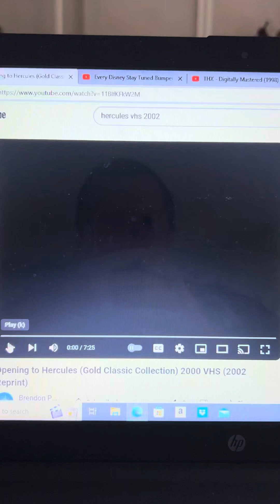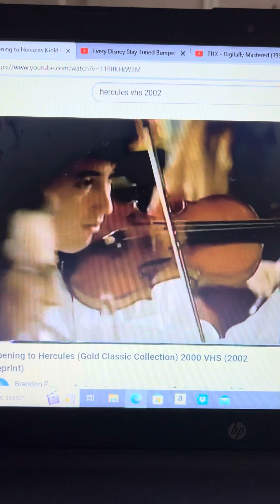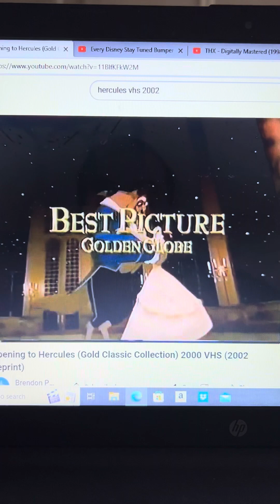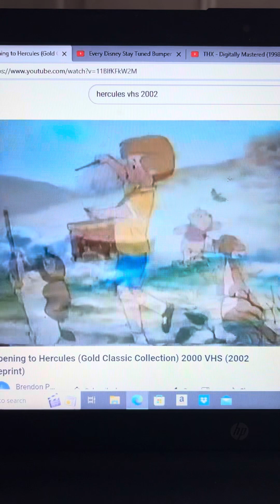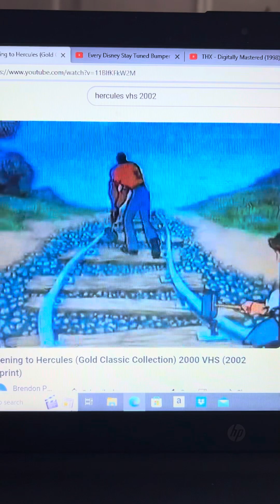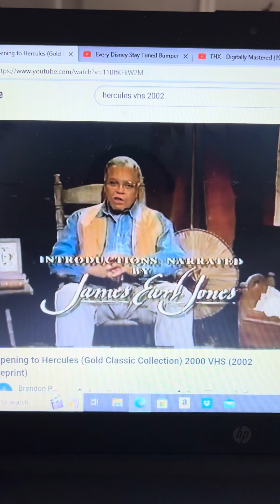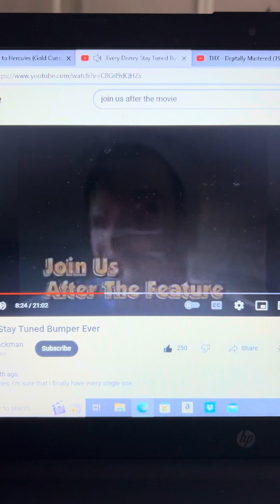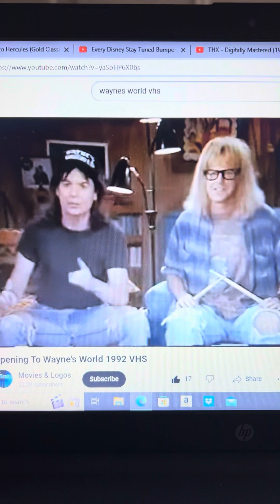Opening To The Hercules Mash Up Movie VHS 📼 2002 Gold Classic Collection Reprint